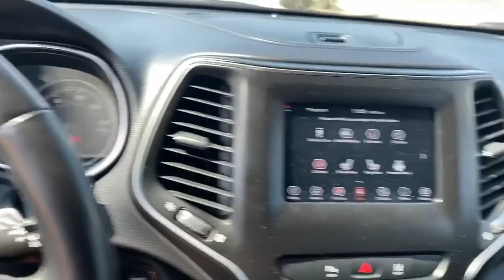2021 Jeep Cherokee Dallas TX PMD187527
2021 Jeep Cherokee Latitude Plus - Stock#: PMD187527

Uptown CDJR
2800 W Mockingbird Lane

**$30565 Original MSRP** Quick Order Package 2BD Apple CarPlay/Android Auto Heated front seats ParkView Rear Back-Up Camera Radio: Uconnect 4 w/7 Display Remote keyless entry Wheels: 17 x 7 Satin Carbon Aluminum. Diamond Black Crystal Pearlcoat 2021 Jeep Cherokee Latitude Plus FWD 9-Speed 948TE Automatic 2.4L I4brbr22/31 City/Highway MPG